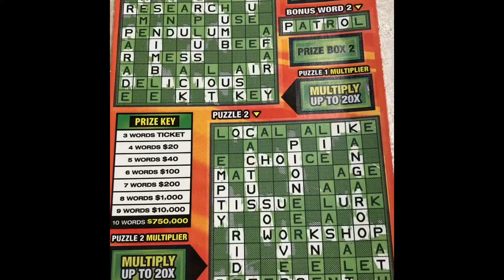Mystery Crossword!! Got the magnifying glass! Hundo!